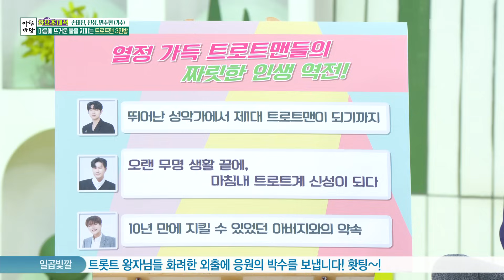민수현이 10년 만에 지킬 수 있었던 아버지와의 약속 [아침마당] | KBS 230808 방송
민수현이 10년 만에 지킬 수 있었던 아버지와의 약속